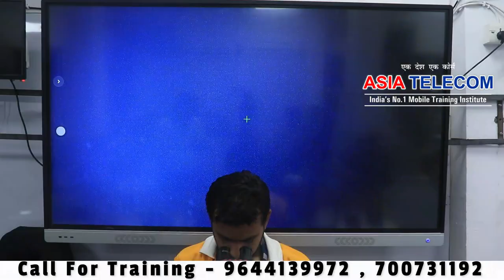अगर CPU LEVEL का काम सीखना है तो कही मत जाओ - पुरे course की Guarantee के साथ काम करो